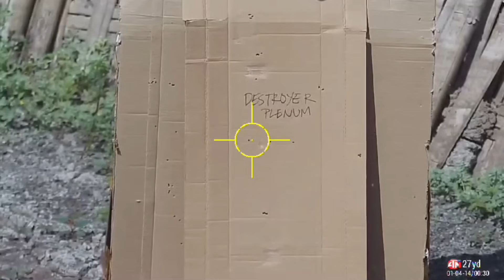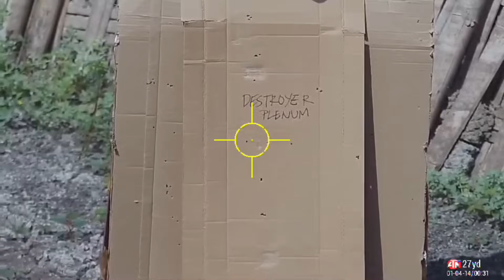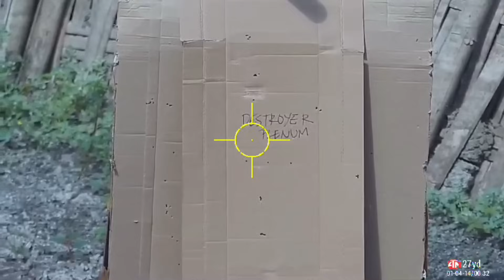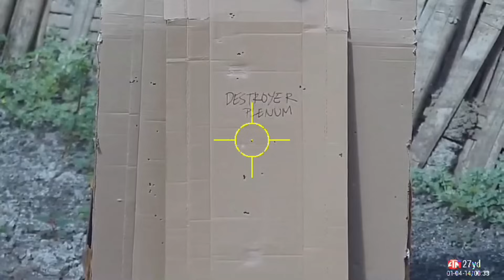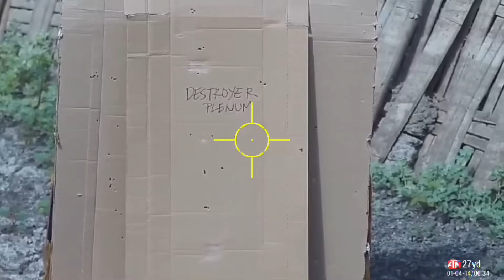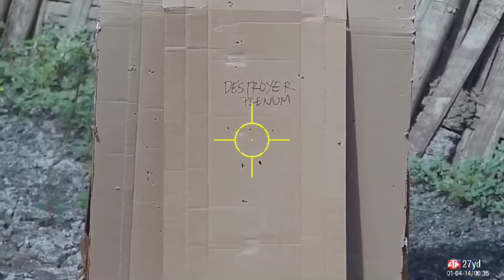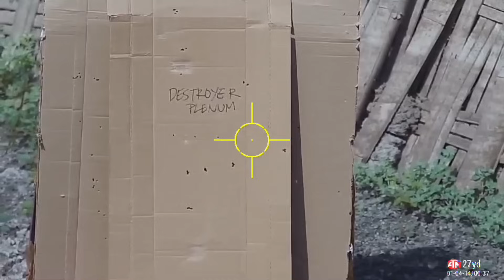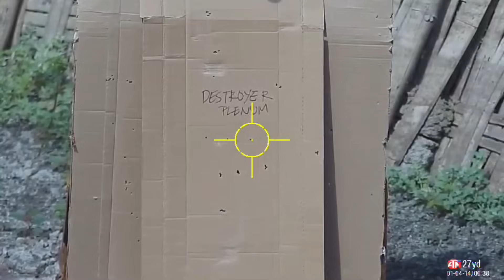UJI AKURASI SALOME DARI "DESTROYER-500 PLENUM"👉 HADIR LAGI PAKET GASPOL LENGKAP GESS👉Cek DESKRIPSI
Paket GASPOLL DESTROYER SP-500 PLENUM 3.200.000
👉🏻Discovery irac
👉🏻Peredam SE
👉🏻tali jerat CAMO IMPORT
👉🏻Magazin
👉🏻Tempat peluru
👉🏻Pir mizumi hummer
👉🏻Gratis grafir nama laser
👉🏻POMPA PCP AGH

DESTROYER SP-500 PLENUM non paket…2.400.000
👉🏻Gratis grafir nama
👉🏻TALI CAMO IMPORT
👉🏻PIR MIZUMI
👉🏻TEMPAT PELURU

👉🏻BRI
👉GS SNIPER ELITE

ADMIN RESMI SE

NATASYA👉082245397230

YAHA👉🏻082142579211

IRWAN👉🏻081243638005